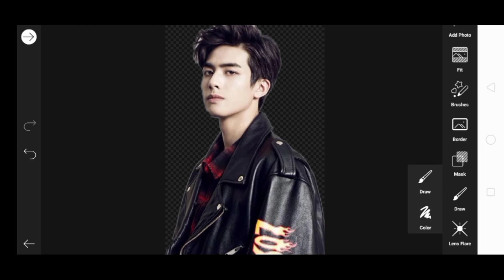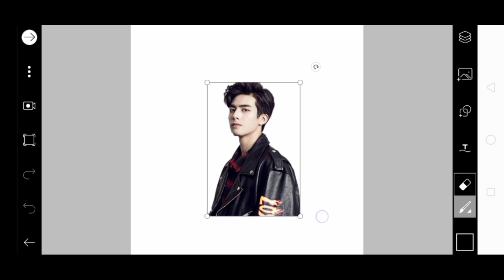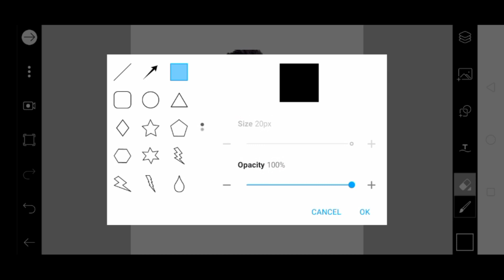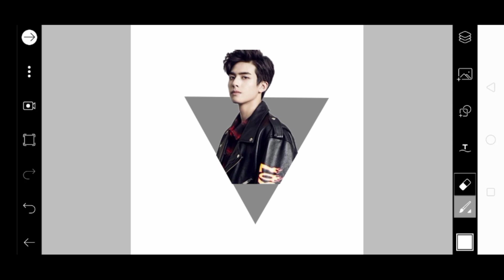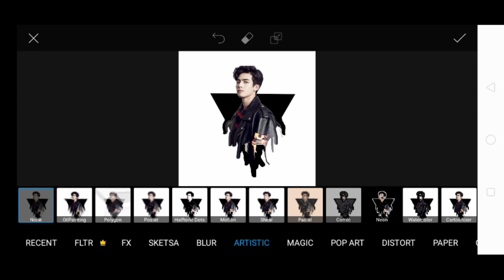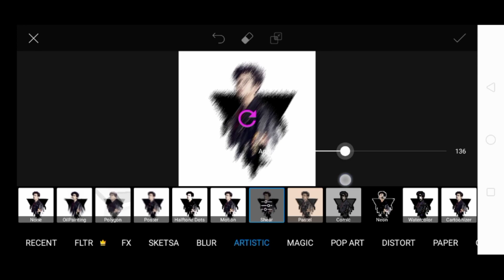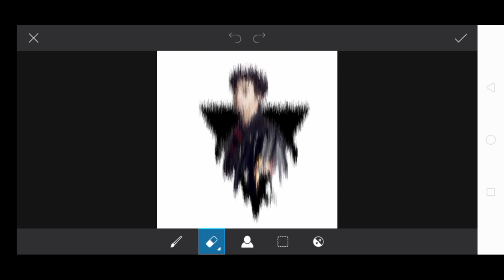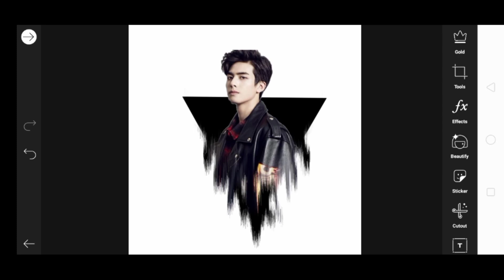Triangle pop out PicsArt Tutorial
PicsArt ink splash effect | tutorial splash effect PicsArt | PicsArt

 :)okay hello guys, see you again on this channel, here I will give you a cool and contemporary PicsArt tutorial suitable for young people"